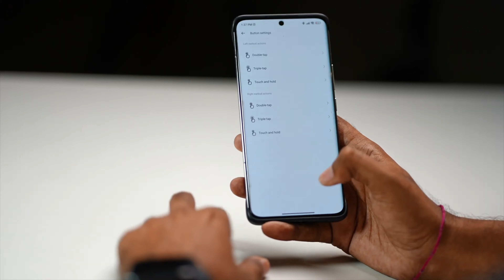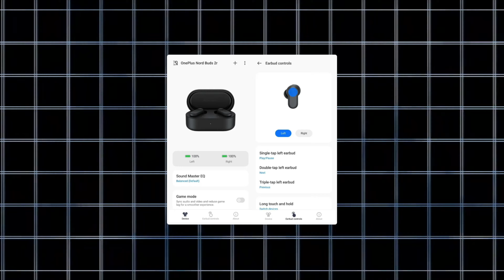Best 5 TWS Earbuds Under ₹2000 in 2024 || Best Tws Under ₹2500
(Open 2 times)

 📌Follow Me & ask your Questions